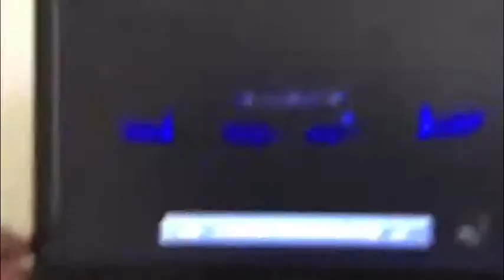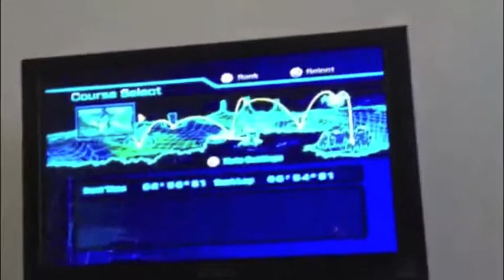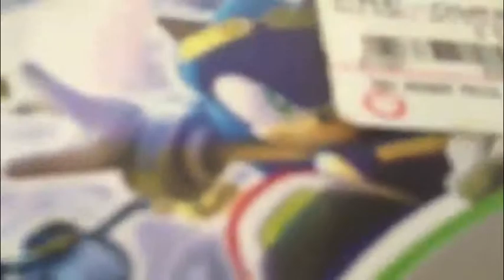Kameron's Adevntures with Cousins Episode 3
We are back with Episode 3 and this time me and my cousins play Lego Batman 2 and Sonic Riders Zero Gravity with 2 Clips,Enjoy!